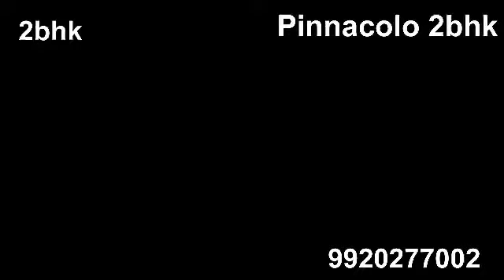Pinnacolo Nx : New launch 2Bhk apartment in Mira Road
Why Pinnacolo NX?

Spacious 1bhk and 2Bhk of Mira Road.

Situated in heart of Mira Road,

Pinnacolo NX is conveniently close to the market places in  Mira Road as well as enjoys close proximity to Western Express Highway and upcoming Metro station. Excellent road and rail network offers easy connectivity with every part of Mumbai and Thane.

Chhatrapati Shivaji International Airport ~45 mins
BKC ~ 60 mins
Borivali ~20 mins
Thane ~ 40 mins
Proposed Metro Station ~5 mins

Pinnacolo NX provides the below amenities :
Fully Air-conditioned Gym and Game room. Fully Air-conditioned Apartment in Mira Road. Automated Car Parking Tower.

Approx 1000 sq. ft. gym, indoor sports court, Indoor game room including a view of higher floor,
Aromatic Sky garden and multi-activity space on terrace.
A Rooftop garden for magical evenings,
An art and sculpture garden
A sacred gardens
Walking trails on terrace.